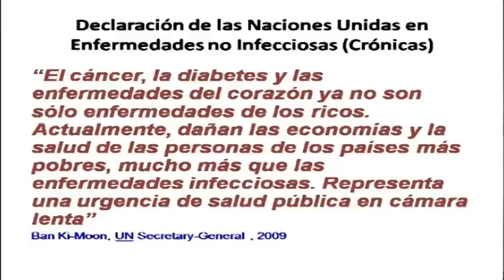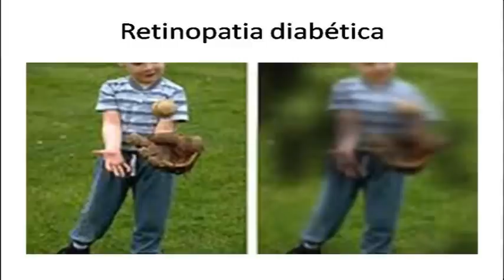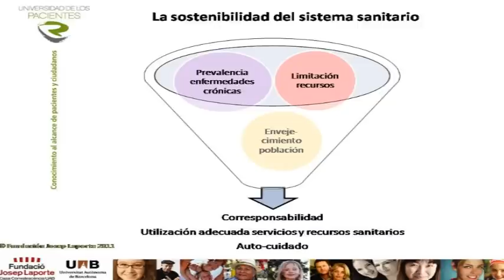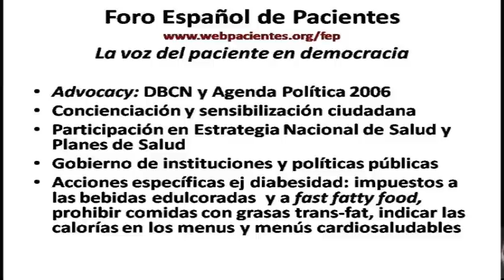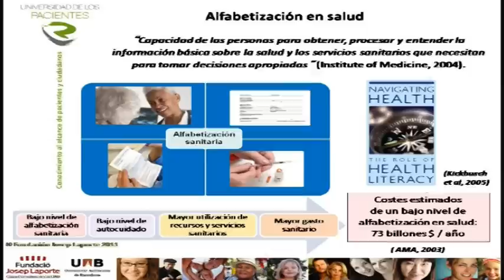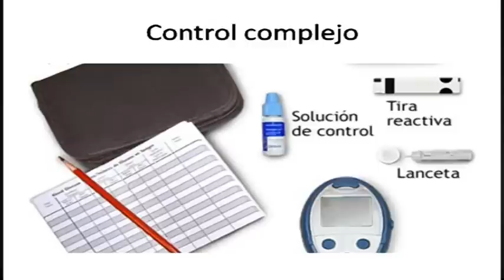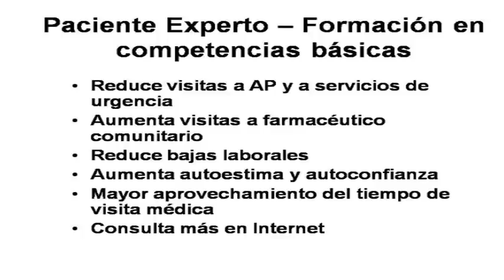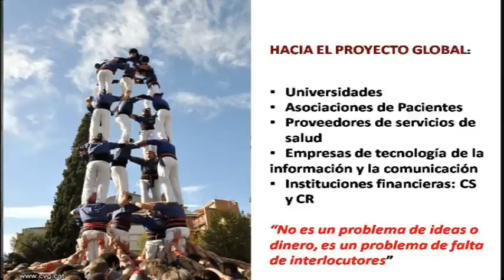El paciente como solución: Albert Jovell at TEDxMadrid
Albert Jovell, a phisician, patient , writer and activist, based in Barcelona, argues in this talk that the pacient is the key in the national health systems. His or her education, information and empowerment is pivotal to the future health of nations. For this reason Albert helped create the "University of Patients", and a range of training tools, all of the designed with the pacient in mind. In the spirit of ideas worth spreading, TEDx is a program of local, self-organized events that bring people together to share a TED-like experience. At a TEDx event, TEDTalks video and live speakers combine to spark deep discussion and connection in a small group. These local, self-organized events are branded TEDx, where x = independently organized TED event. The TED Conference provides general guidance for the TEDx program, but individual TEDx events are self-organized.* (*Subject to certain rules and regulations)